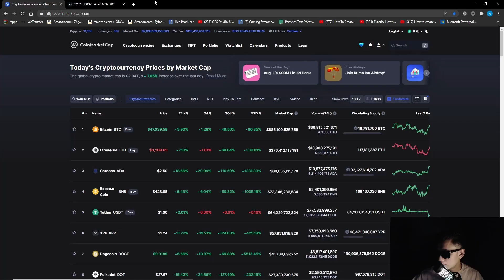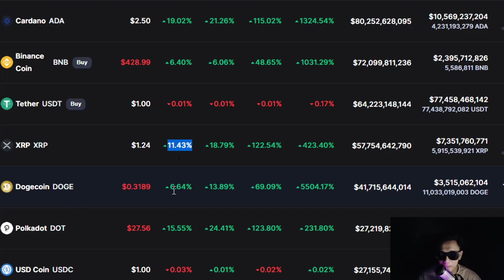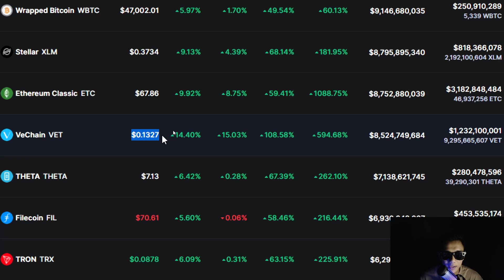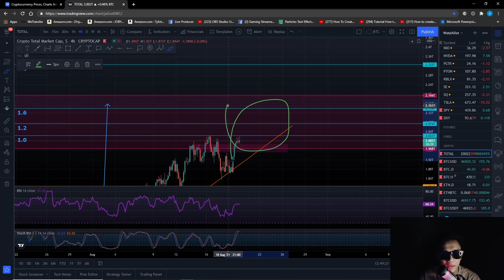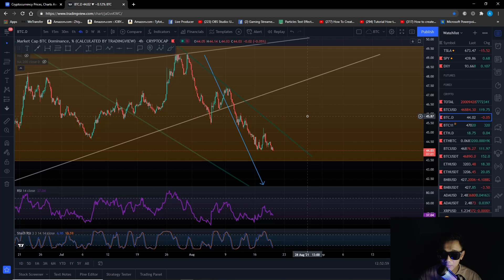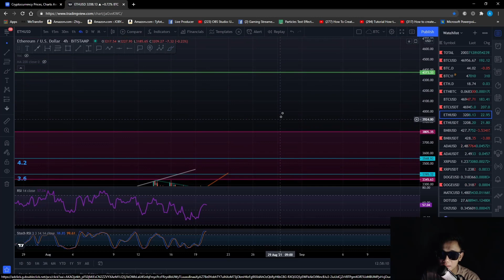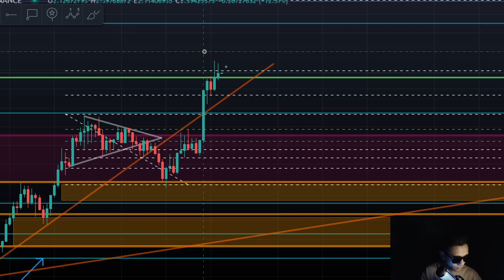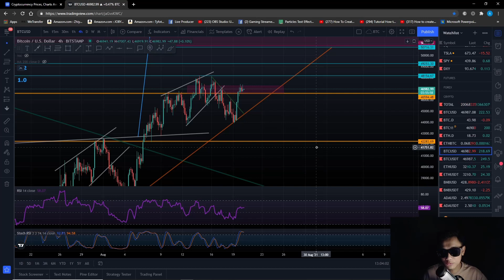BITCOIN-ETHEREUM-ALTCOIN.. REPEAT..APA TU?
diamond hand

You're invited!

LUNO
1. Sign up with my invite link
2. Deposit and buy MYR 250 in BTC (Luno exchange not included)
3. We both get MYR 25.00 free BTC

5CYGBFHHZA

boleh follow link dibawah utk info-info terkini..